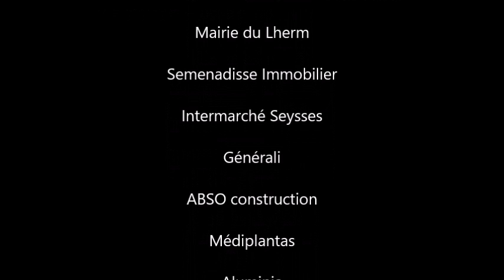SEYSSES ARTS MARTIAUX Remise de grades 2023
Une vidéo sur l'après-midi de remise de grades du Seysses Arts Martiaux judo ju-jitsu qui a eu lieu le samedi 24 juin 2023 au nouveau dojo de Seysses (dojo Flora Tristan). Une journée faite de démonstration, de juex, de combats, de kata et de bonne humeur.